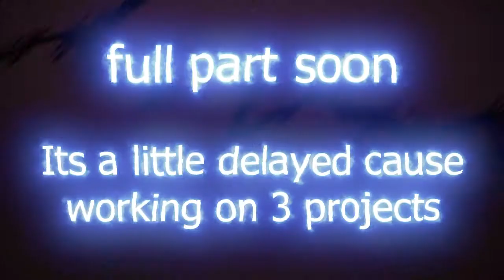AIMER 🎯 Valorant Montage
HELLO  GUYS